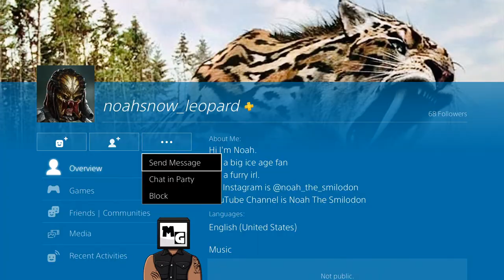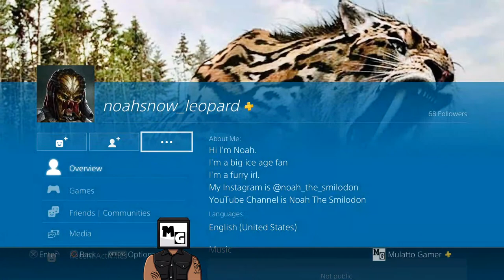This Weeks Shrine of Secrets (July 28-August 3 2020): Dead by Daylight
This week's shrine is: Quick and Quiet, Remember Me, Hex: Third Seal, and Vigil.